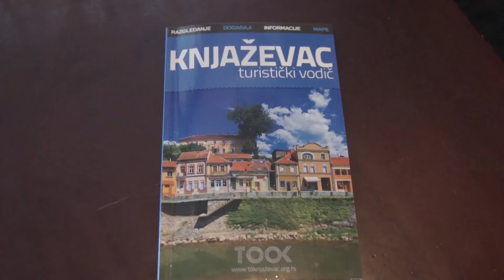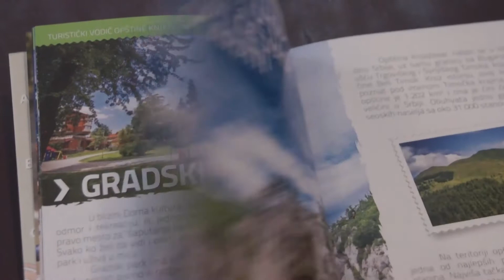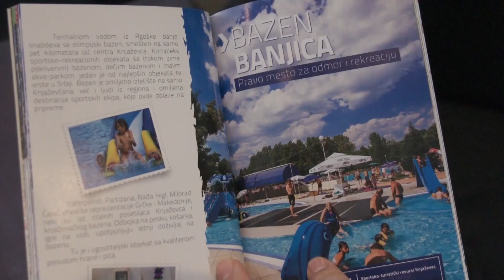Raskošni vodič kroz Knjaževac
U izdanju Turističke organizacije opštine Knjaževac iz štampe je izašao reprezentativni turistički vodič kroz Knjaževac.
Na 60 strana, u punom koloru, nalazi se obilje informacija o istoriji i kulturnoj baštini knjaževačkog kraja, smeštajnim kapacitetima u gradu i selu. Dizajn, fotografije i tekstovi u vodiču urađeni su u knjaževačkom preduzeću ''East Star Group''. U pripremi su izdanja na bugarskom i engleskom jeziku.